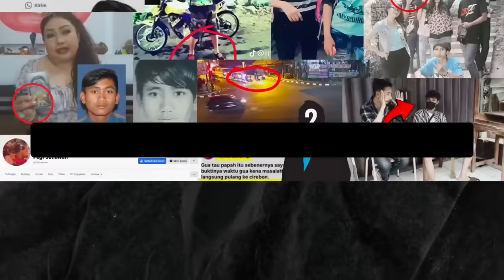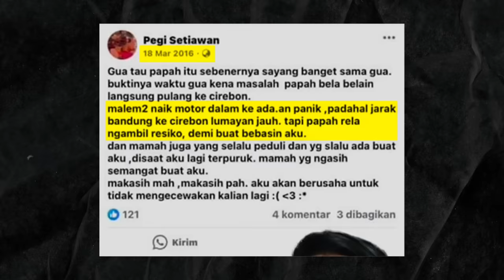NETIZEN BONGKAR BUKTI" PEGI MEMANG PELAKU VINA!!! pegi ketahuan di lokasi kejadian vina